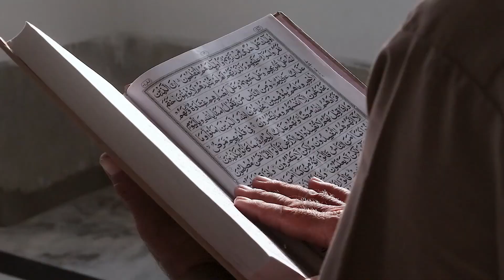Jado Se saal bhar Hifazat | Jadu | Kaly Jado Ka Tor | Kaly Jado Se Bachne Ka amal | Shab-e-Barat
Main is channel main Islami wazaif, Qurani wazaif, Rohani wazaif, btao ga. Jis se dukhi logo ke masail hal ho gy. Jis se wo apny rizq main azafa kar saky gy.aor apny mali masail dor kar saky gy. Apny rab sy dua kar ky apny rizq main azafa aor barkat hasil kar saky gy. Kue ky dua ebadat ka magaz hy. Aesy wo apny rab ki ebadat bhi kary gy. Aor achi zindagi guzar kar achy shehri ban saky gy.
Khuda pak se dua hy Khuda sab ko acha rizq ata farmaye. Allah pak logo ky mali masail dor farmaye. Shab-e-Barat Jado-Se-saal-bhar-Hifazat Jadu Kaly-Jado-Ka-Tor Kaly-Jado-Se-Bachne-Ka-amal